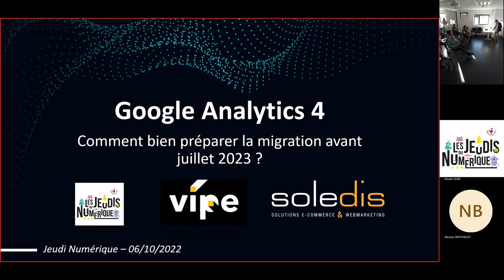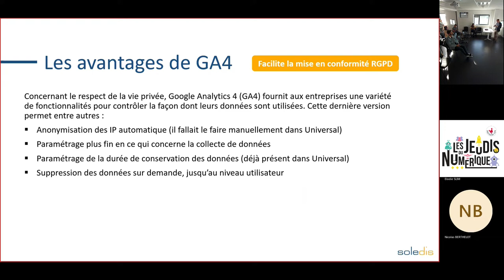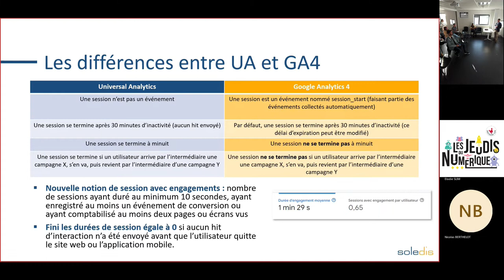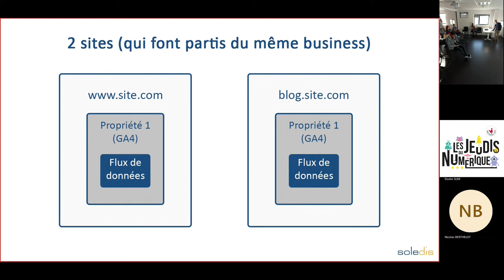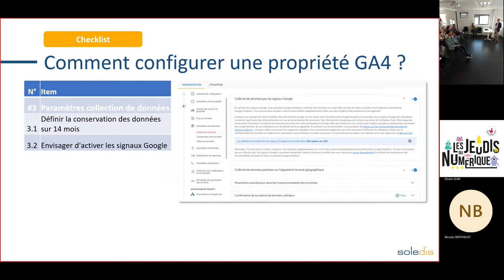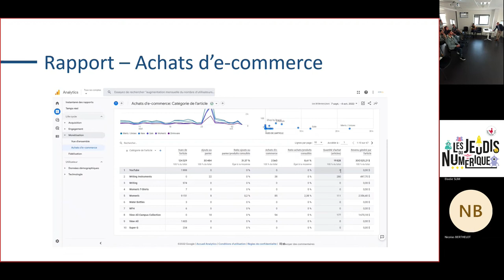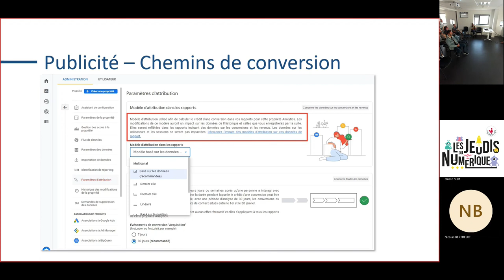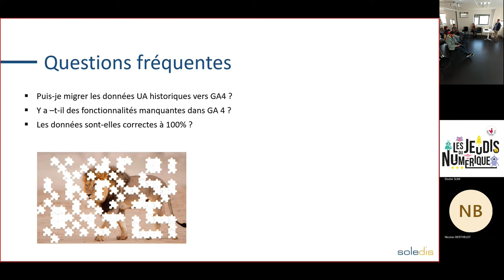Jeudi du numérique : Google Analytics 4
Nicolas Berthelot, du @groupesoledis2887, vous proposait jeudi 6 octobre 2022, une intervention autour de Google Analytics 4 (GA4).